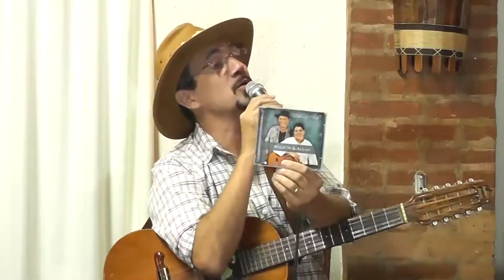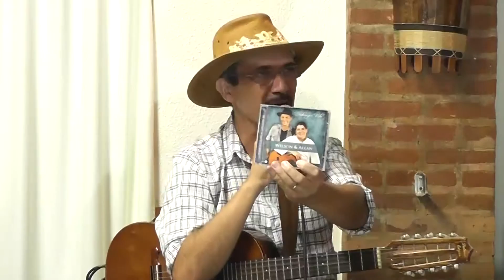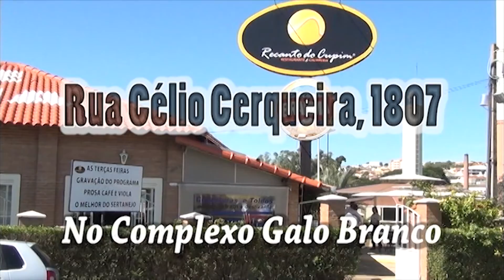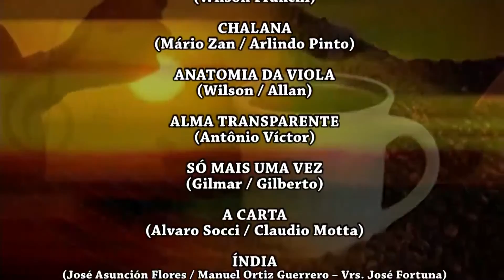Prog. Prosa, Café e Viola nº 340 - WILSON & ALLAN - ALÊ FERRAZ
Programa "PROSA, CAFÉ E VIOLA", valorizando a música sertaneja raiz, gravação toda terça-feira, a partir das 20h no Restaurante e Churrascaria Recanto do Cupim na cidade de Franca, SP; Rua Célio Cerqueira 1807, Jardim Francano.
Ronaldo Sabino recebe: WILSON & ALLAN e ALÊ FERRAZ, que interpretam: O MENINO DA PORTEIRA (Teddy Vieira / Luizinho), A FAMÍLIA E A VIOLA (Wilson Franchi), CHALANA (Mário Zan / Arlindo Pinto), ANATOMIA DA VIOLA (Wilson / Allan), ALMA TRANSPARENTE (Antônio Víctor), SÓ MAIS UMA VEZ (Gilmar / Gilberto), A CARTA (Alvaro Socci / Claudio Motta), ÍNDIA (José Asunción Flores / Manuel Ortiz Guerrero – Vrs. José Fortuna) e para encerrar o programa, Ronaldo Sabino interpreta: ONDE EU MORO (Edward de Marchi).
- TV FRANCA, pela NET canal 23, Franca - SP
- TV EUCATIVA, em UHF canal 31, Brodowski - SP, Ribeirão Preto - SP e região.
- TV CANAL 9, pala NET canal 9, Sertãozinho - SP
- TV CONEXÃO GERAIS, ASTRO TV canal 4, Conselheiro Lafaiete – MG
- TV MAIS, pela NET canal3 e pela ASTRO TV canal 4, Uberaba - MG
- E várias emissoras de rádios, WEB, AM e FM, retransmitindo no Brasil e Portugal!
Apresentação: Ronaldo Sabino / Áudio: Estúdio Marcos Prado / Direção: Aldemir Prado.